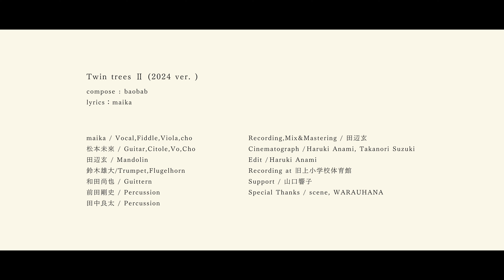Twin treesⅡ - baobab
活動20周年となるbaobabの8枚目のフルアルバム
「かぜつちうた」より、Twin TreesⅡ(2024ver.)
Haruki Anamiによって手掛けられたMusic Video。

Twin Treesは、2016年にリリースされた「Botanical」に収録されており、
baobabの活動の中で、長く大事に歌われていた楽曲。

英語の歌詞で歌われているその内容は、
木と少年の物語。
少年は丘の上に佇むふたごの木を心の拠り所にしていた。
嬉しい時もかなしい時も。
ずっと昔からそこに立っているふたごの木は、様々な風景を見守り続け、
少年の心もまた癒していた。
少年の心はその木達と共に成長してゆく。

時を越えて、様々なシーンで歌われてきたTwin Treesは、
今作では新たなアレンジとなり、2024年versionとして収録された。

Twin treesⅡ(2024ver.)
compose:baobab
lyrics:maika

maika/Vo.fiddle,Viola,Cho
Mirai Matsumoto/Guitar,Citole,Vo,Cho

Gen Tanabe/Mandolin
Yudai Suzuki/Trumpet,Flugelhorn
Naoya Wada/Guittern
Tsuyoshi Maeda/Percussion
Ryota Tanaka/Percussion

Cinematograph:Haruki Anami,Takanori Suzuki
Edit:Haruki Anami

Recording,Mix&Mastering/Gen Tanabe

Support/Kyoko Yamaguchi

Special thanks/scene,WARAUHANA

baobab/かぜつちうた
11tracks
2024.10/3 release
CSF-010

baobab20 周年の節目にリリースされる土着をテーマにした待望のフルアルバム。
山香にあるカテリーナの森を本拠地に多彩な音を生み出し続けるbaobab。
2023年のかぜつちうたツアーで大きな反響を得て制作されたアルバムは、
懐かしく新しいメロディの数々をバンドセットサウンドとして収録された。

【Truck List】1,Interweave
2, かぜつちうた
3, 波の間に
4,Lost found
5,some site
6, 光のたてがみ
7, 遠い日
8,Twin treesII
9, コローラII
10, 煤払いの唄
11,Viento

baobab
maika / Vocal・Fiddle・ Viola・micro KORG・Cho.
松本未來 /Guitar・Citole(made by CATHERINA EMIW)・Vo・Cho.

田辺玄 / Guitar (Electric,Nylon) ・Flute・ Mandolin・Cho.
鈴木雄大. /Trumpet・Flugelhorn・Zink・Euphonium・Cho.
和田尚也 / Bass(electric,ukulele)・Guittern(made by CATHERINA EMIW & Naoya)・Cho.
前田剛史 / Percussion ( 桶太鼓・締太鼓・波ざる・鳴物 )・Cho.
田中良太 / Percussion(truck 2,3,4,5,6,8,9,10)
カナミネケイタロウ / Electric Bass (truck1)

Recodig,Mix&Mastering / 田辺玄
Recording at 旧上小学校体育館

Original picture/ 熊谷隼人
Design / 小野友寛
Photo / haruki anami,Tankanori Suzuki,shota nakayama
Support / 山口響子(one cushion.inc)